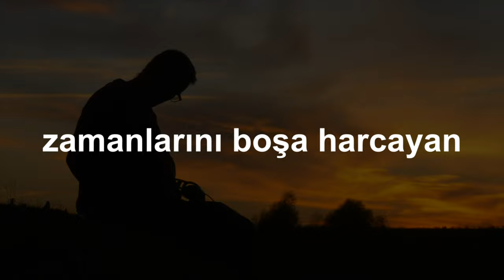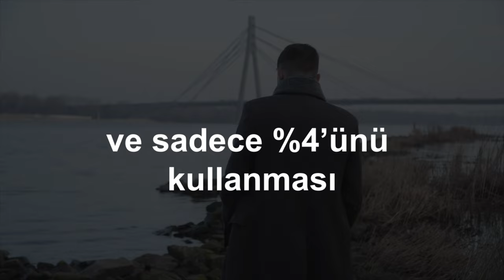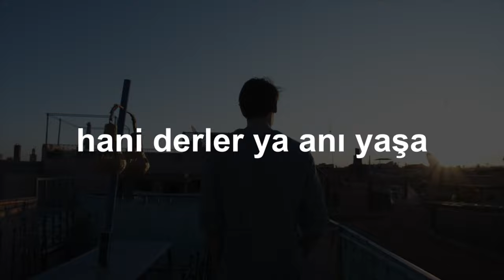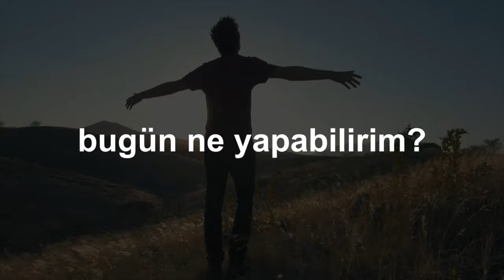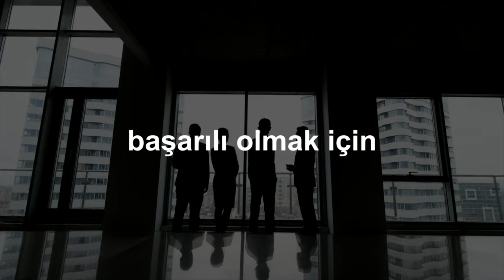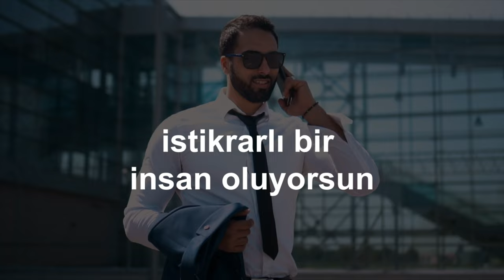Almanya'da Stressiz ve Keyifli Hayat Yaşamak İçin Bilmen Gerekenler! (Gurbette Yaşayanlar Dinlesin!)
Bu kişisel gelişim videosu, enerji seviyelerinizi yükseltmenin yollarını öğrenmenize yardımcı olacaktır. Enerji hayatımızın önemli bir parçasıdır ve yeterli enerji seviyelerine sahip olmak, daha mutlu ve sağlıklı bir yaşam sürmek için önemlidir. Ancak, modern yaşamın getirdiği stres, yetersiz uyku, yetersiz beslenme ve hareketsizlik gibi faktörler, enerji seviyelerimizi düşürebilir. Bu videoda, enerji seviyelerinizi artırmanın yollarını öğreneceksiniz.
Videoyu izleyerek, hayatınızda yapabileceğiniz değişiklikler hakkında fikir edineceksiniz ve doğru adımlar atarak enerji seviyelerinizi artırabilirsiniz. Bu video size daha enerjik bir yaşam tarzı için gerekli olan araçları verecektir. Bu konuda daha fazla bilgi edinmek istiyorsanız, lütfen videoyu izleyin. Enerjinizi yükseltmek için ilk adımı atın!

Almanya'dan selamlar
İsa Mayil